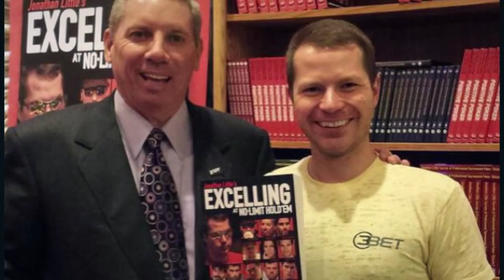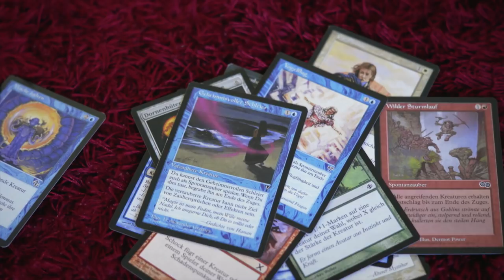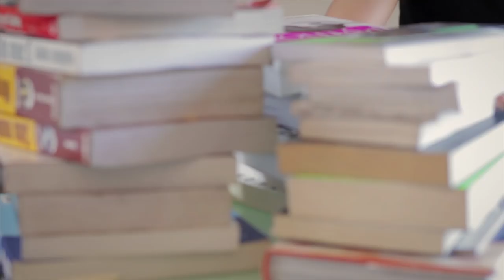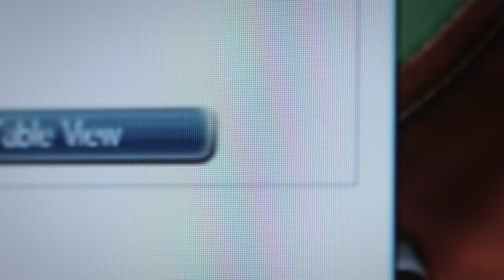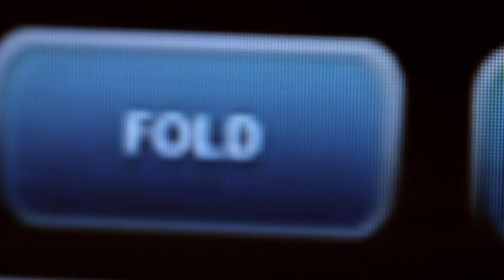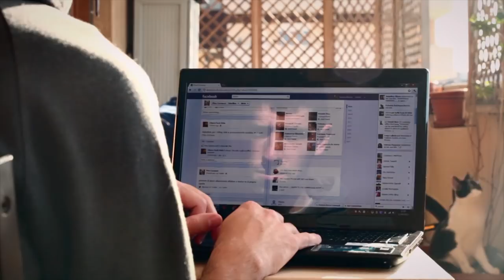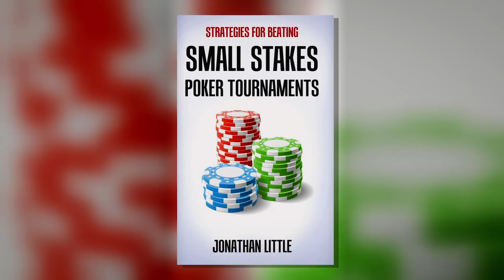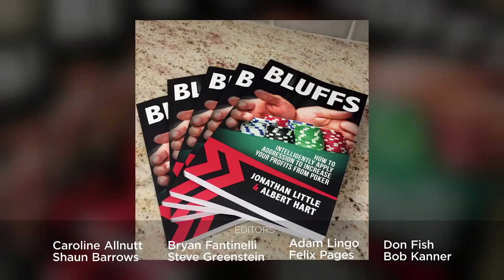Pokerography: The Story of Jonathan Little | PokerGO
Two World Poker Tour titles and WPT Player of the Year honors are not what define this player with North of $7.5 million in tournament earnings. Jonathan Little is the ultimate student of the game who became one its most recognizable teachers and authors. Dubbed as the “hardest working poker player in the world,” Little continues to excel at the highest level to this day, and this is the story of his life and poker career.

Watch Pokerography, Poker After Darj, & more exclusive on PokerGO. Sign-Up for an annual subscription and get $10 off!

Periscope: Periscope.tv/PokerCentral